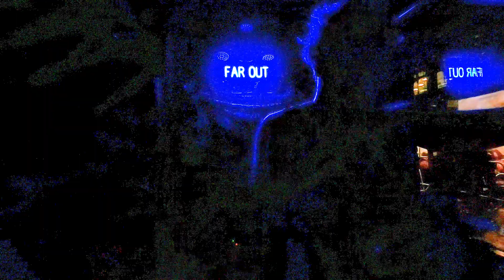The Garbage Man - Peter Litvin Live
filmed 12/05/22 at The Big Legrowlski's in Portland, OR by Ian Carson.